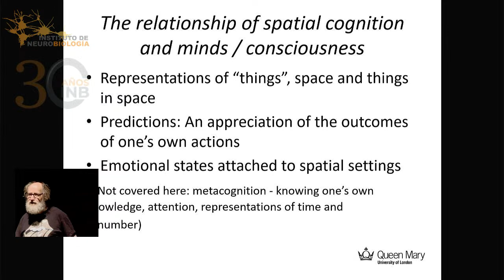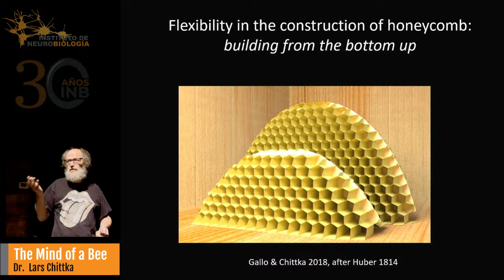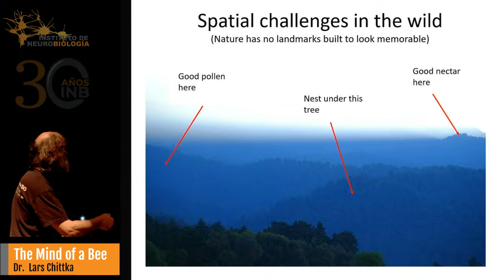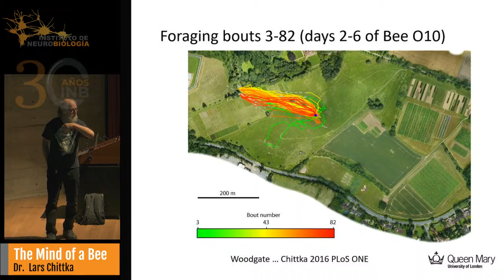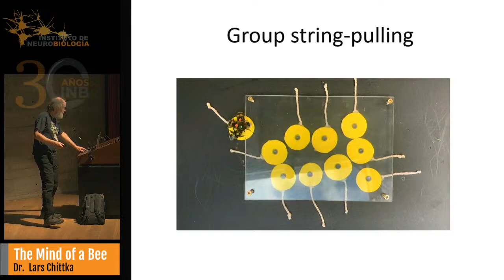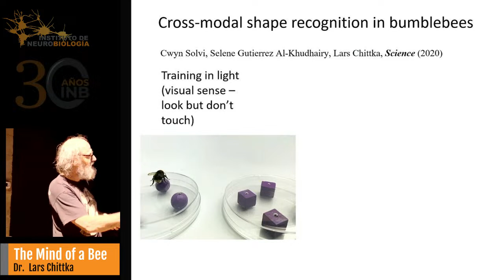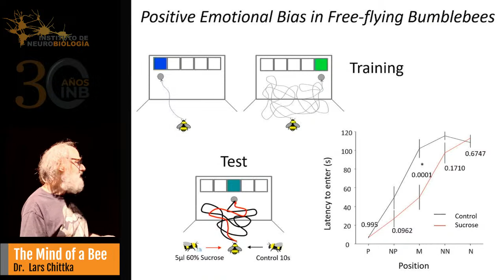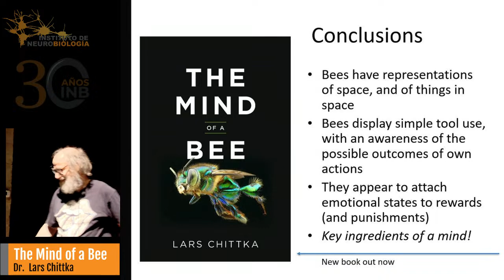The mind of a bee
Dr.  Lars Chittka
Professor in Sensory and Behavioural Ecology,
School of Biological and Behavioural
Sciences University of London